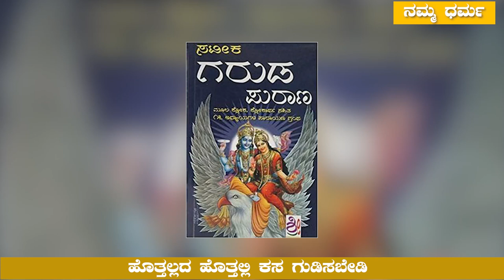ಈ ಕೆಲಸ ಮಾಡಿದ್ರೆ ಬಡತನ ಬರುತ್ತೆ...! | GarudaPurana | Namma Dharma